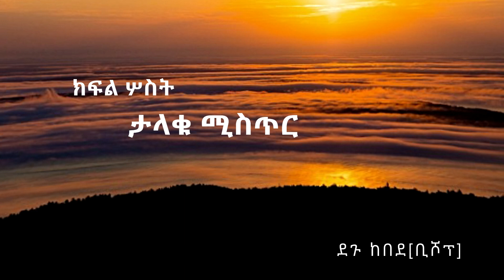Book Bishop Degu Kebede - ታላቁ ምሥጢር - ክፍል 03